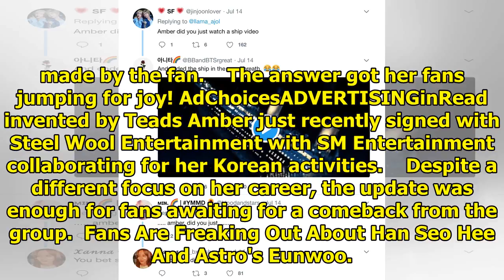Amber Says She Talks To Krystal Every Other Day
Amber may not be active in South Korea but it never ended her contact with her f(x) members… especia...